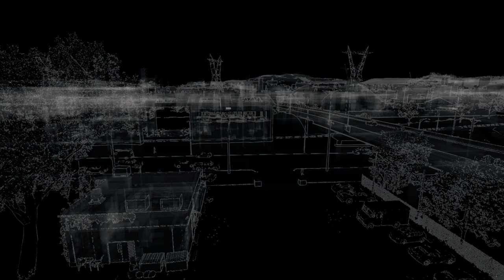vlc record 2020 04 22 17h20m39s Watch Dogs 2020 04 22 17 01 47 05 DVR mp4